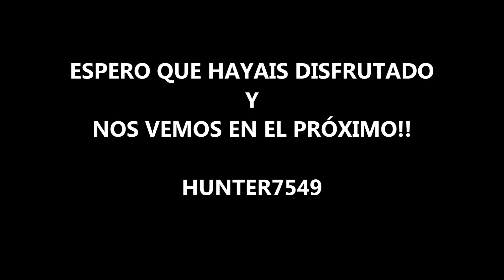AL ASALTO!! - MONTAJE DE ASALTO - BATTLEFIELD 4 - [XBOX ONE] - HD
JUGADAS DE ASALTO CON MÚSICA QUE ESPERO OS GUSTEN Y ENTRETENGAN!!

BATTLEFIELD 4/MONTAJE BATTLEFIELD 4/LAS MEJORES JUGADAS BATTLEFIELD 4